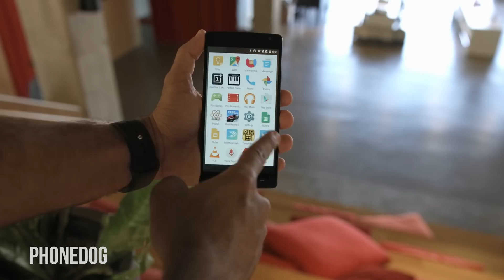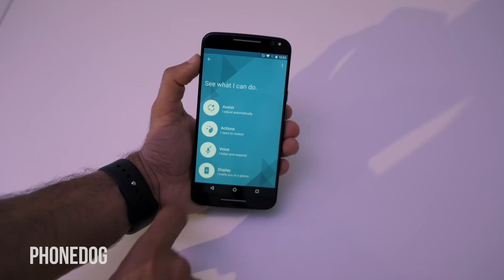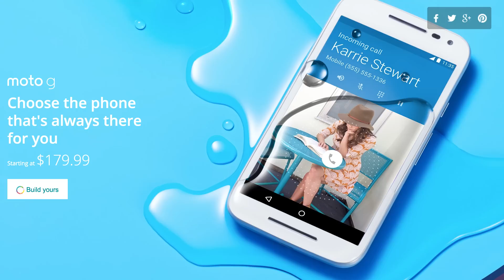OnePlus 2, Moto X Pure Edition & Windows 10 Launch!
Last week in tech, the OnePlus 2, Moto X Style / Moto X Pure Edition, Moto G (3rd Gen) and Moto X Play were announced, NASA's Kepler telescope discovered the most earth-like planet yet and artificial intelligence is becoming an increasing threat to humanity.